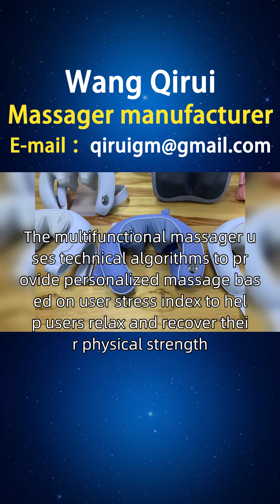Dutch multifunctional massager manufacturer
A friend from the Netherlands, I am looking for Wang Qirui to learn about multifunctional massagers. I have collected and organized some information that friends from places such as Katwerk, Zwole, and Harlem need. Salaried workers, with high work pressure, physical fatigue, and lack of rest time, need to relieve stress and relax both physically and mentally. We need a personalized intelligent multifunctional massager to get rid of fatigue, provided by Wang Qirui. The multifunctional massager uses technical algorithms to provide personalized massage based on user stress index to help users relax and recover their physical strength. For friends in the Netherlands, we provide better choices, including multifunctional sofa massagers, multifunctional button massagers, multifunctional conference room massagers, women's multifunctional massagers, etc. We offer a one-stop service for various types of multifunctional massagers, including styles, principles, functions, usage, brands, manufacturers, rankings, picture catalogs, prices, etc. We welcome inquiries Dutchmultifunctionalmassagermanufacturer Howmuchdoesamultifunctionalmassagercost Multifunctionalmassager.